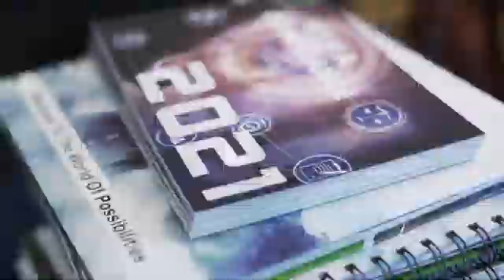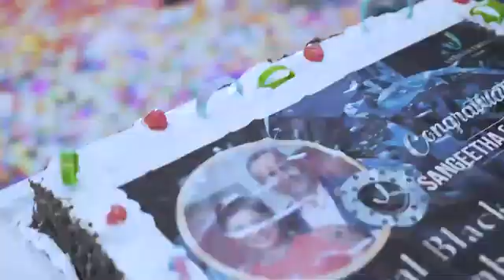Kings Circle Meet 2K21 | 1st Royal Black Diamond Ambassador | Lamborghini | IndusViva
The first-ever physical event, the King’s Circle meet was held on the day IndusViva completed 7 inspiring years since inception on February 1st, 2021 @ Sheraton Grand Bengaluru, Whitefield. Take a look at the celebration, magic, and recognitions that went down.